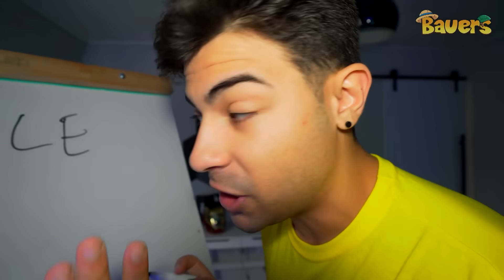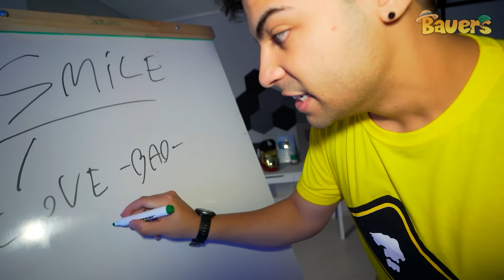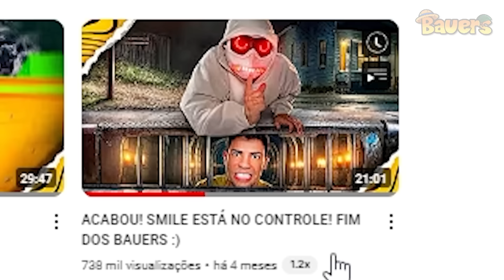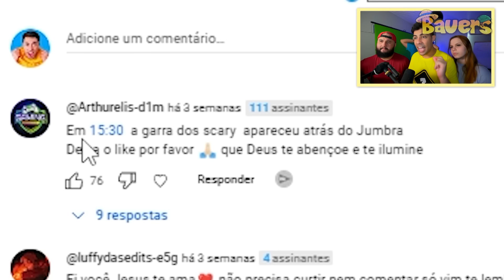O XINGLAU ERA O SMILE ESSE TEMPO TODO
**SE INSCREVE💛🔥**

Me segue!